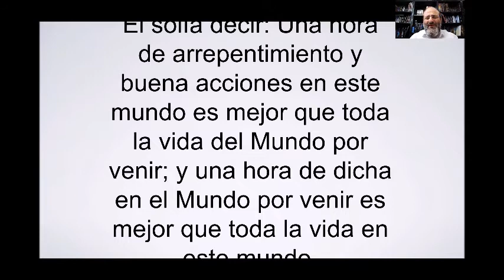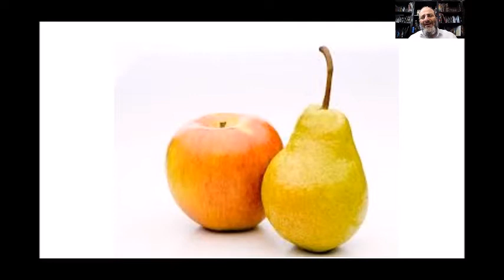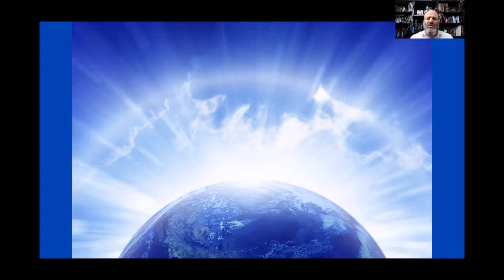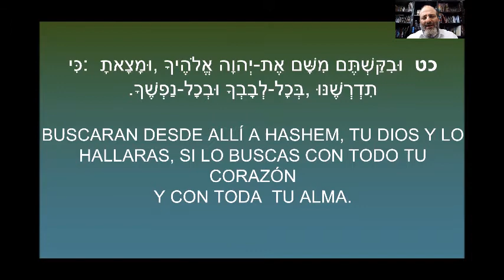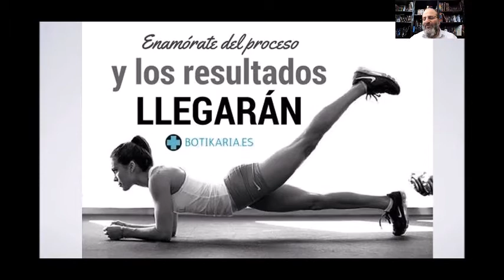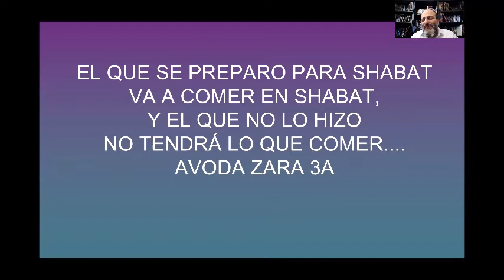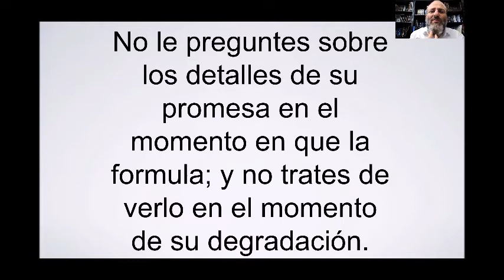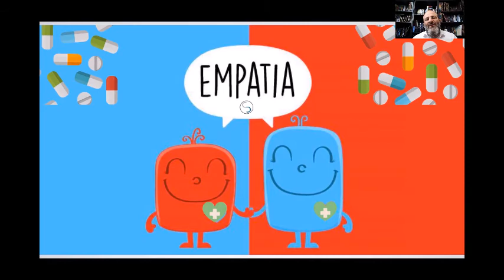Disfrutar el proceso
Analkzamos la Mishan de Pirkei avot